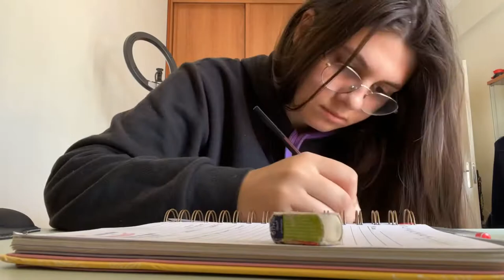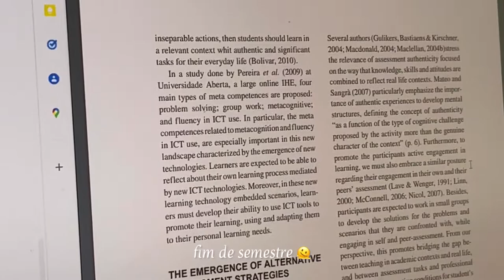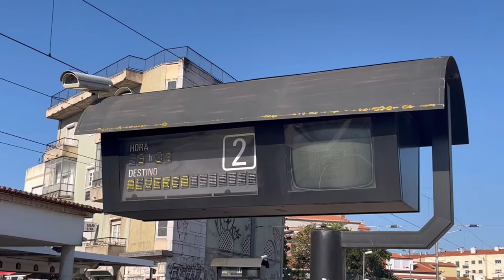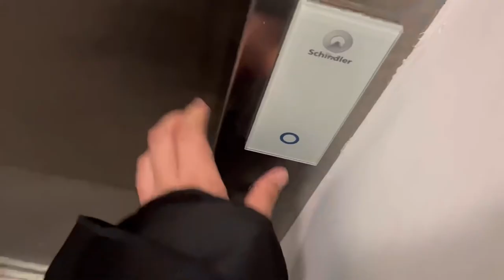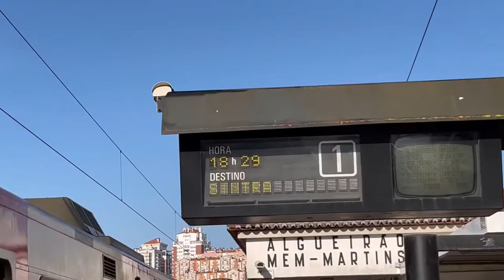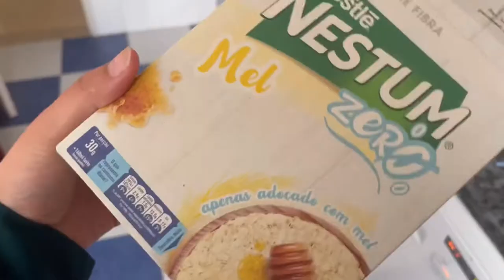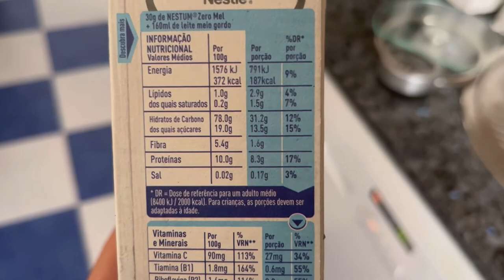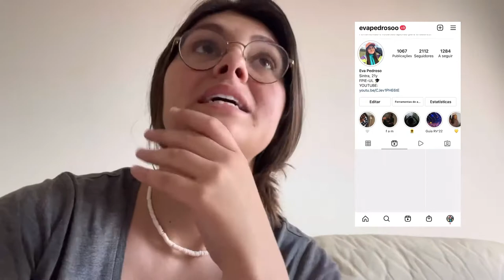weekly vlog: tedx, faculdade, passeios com a Luci,…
Musician: Jeff Kaale

Musician: Rook1e

Music: Play It Sam
Musician: Philip E Morris

Musician: Not The King

Musician: Summer Soul

Musician: Summer Soul